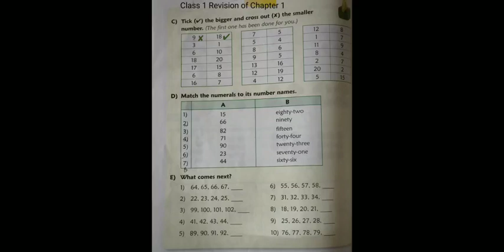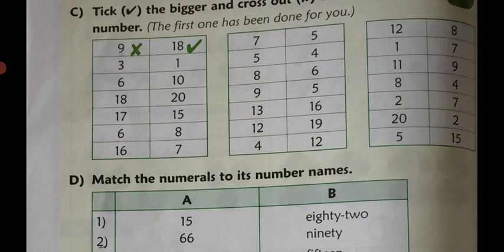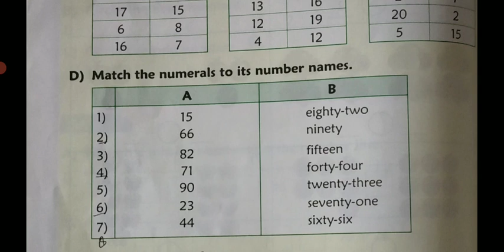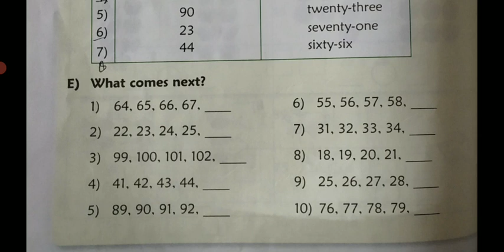CBSE_MATHS_Class 1_Revision of Chapter 1_Part 2